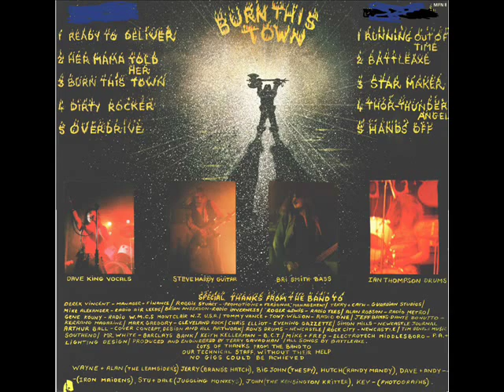Battleaxe - Running out of the Time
one of the best bands of NWOBHM